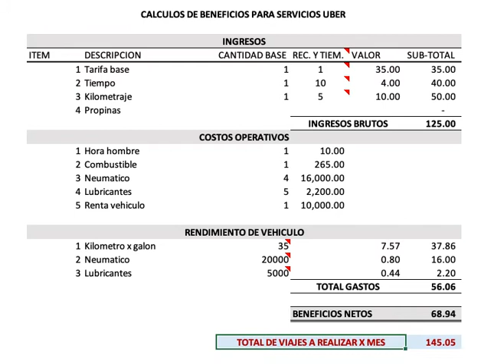Cálculos servicios uber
En este video encontraras una formula para el calculo de los ingresos y gastos de un vehículo que hace uber.